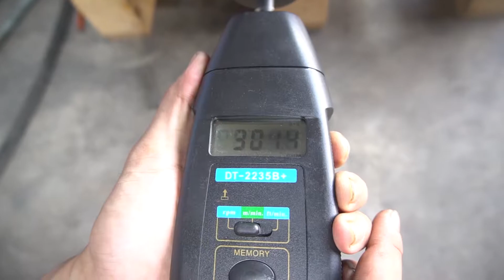30kw 40HP 2 cực, đo tốc độ, khả năng tiết kiệm điện Mô Tơ, Minhmotor 0901460163